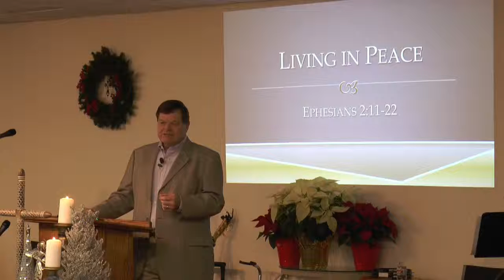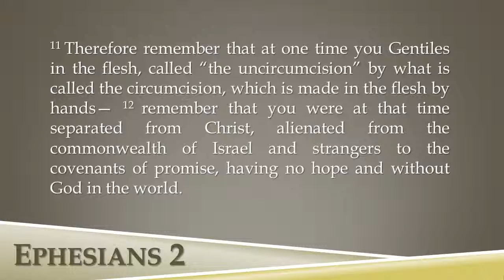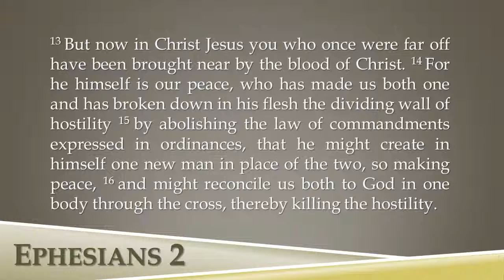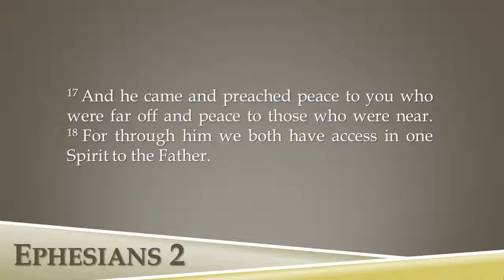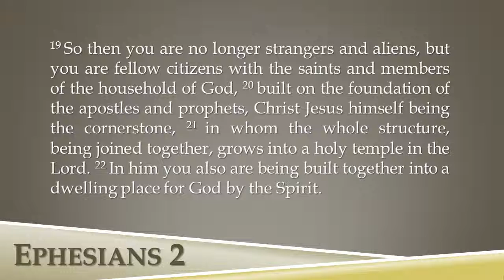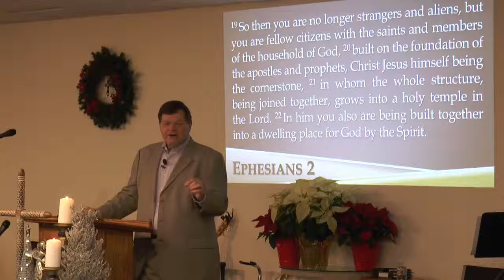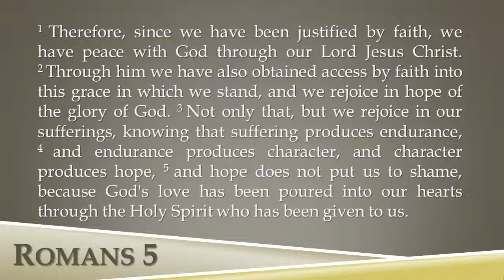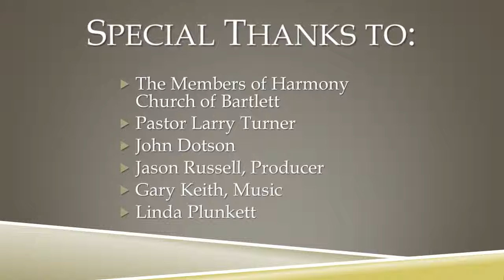Living in Peace - Harmony Church of Bartlett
Pastor Larry Turner
December 7, 2014
Living in Peace
Ephesians 2:11-22

11 Therefore remember that at one time you Gentiles in the flesh, called “the uncircumcision” by what is called the circumcision, which is made in the flesh by hands— 12 remember that you were at that time separated from Christ, alienated from the commonwealth of Israel and strangers to the covenants of promise, having no hope and without God in the world. 13 But now in Christ Jesus you who once were far off have been brought near by the blood of Christ. 14 For he himself is our peace, who has made us both one and has broken down in his flesh the dividing wall of hostility 15 by abolishing the law of commandments expressed in ordinances, that he might create in himself one new man in place of the two, so making peace, 16 and might reconcile us both to God in one body through the cross, thereby killing the hostility. 17 And he came and preached peace to you who were far off and peace to those who were near. 18 For through him we both have access in one Spirit to the Father. 19 So then you are no longer strangers and aliens, but you are fellow citizens with the saints and members of the household of God, 20 built on the foundation of the apostles and prophets, Christ Jesus himself being the cornerstone, 21 in whom the whole structure, being joined together, grows into a holy temple in the Lord. 22 In him you also are being built together into a dwelling place for God by the Spirit.